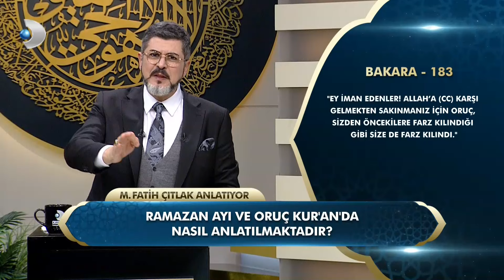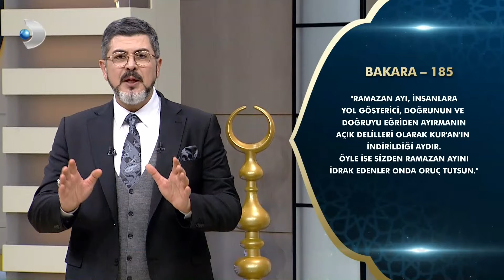M. Fatih Çıtlak ile Sahur Vakti | 1. GÜN | 11.03.2024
Fatih Çıtlak ile Sahur Vakti Ramazan ayı boyunca Kanal D’de ekrana geliyor. Ramazan ayını yaşayacağımız günlerde, bu çok özel ayın bereketi, önemi ve Ramazan ayını güzelleştirmenin yolları “M. Fatih Çıtlak ile Sahur Vakti’nde izleyiciler ile buluşacak. İzleyicilerden gelen sorularında cevaplanacağı “M. Fatih Çıtlak ile Sahur Vakti” her gece Kanal D’de…